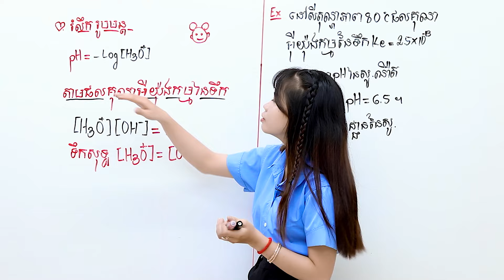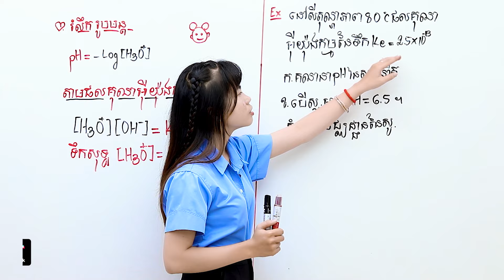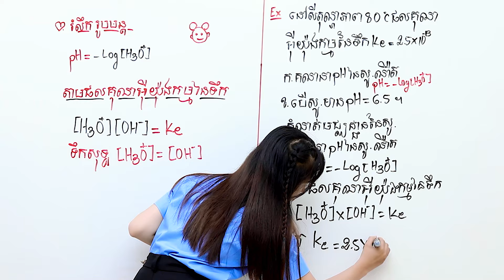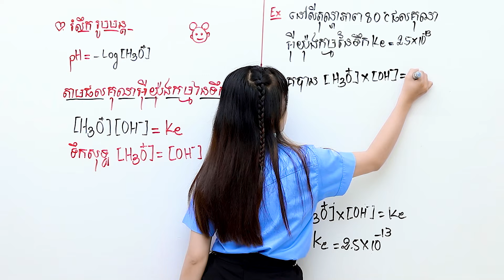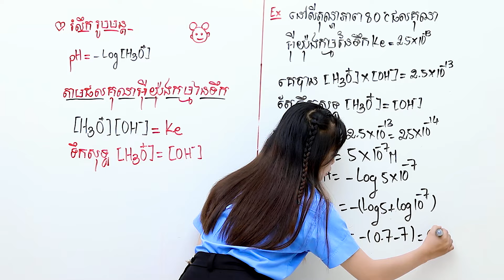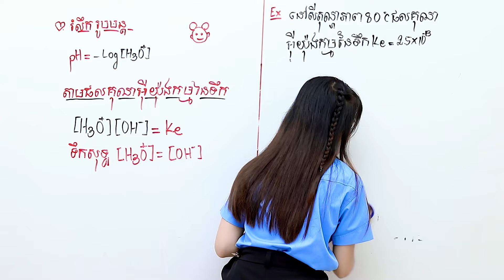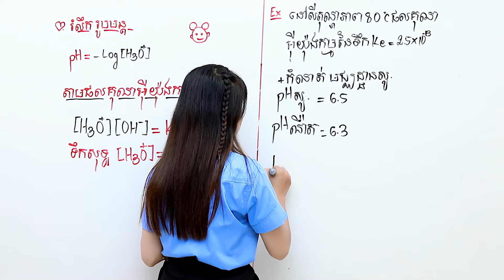pHនៃសូលុយស្យុងទឹកសុទ្ឋនៅ80 °C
បង្រៀនដោយអ្នកគ្រូ : ណាត សុធាវី
សាខាទី១៖ សាខាអូរបែកក្អម
- ☎️ ទាក់ទង: 010/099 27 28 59